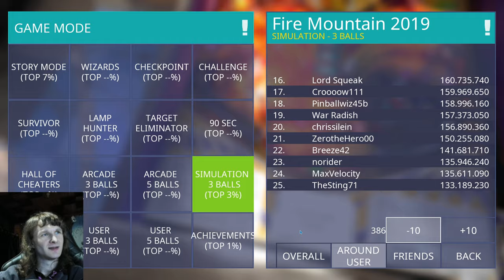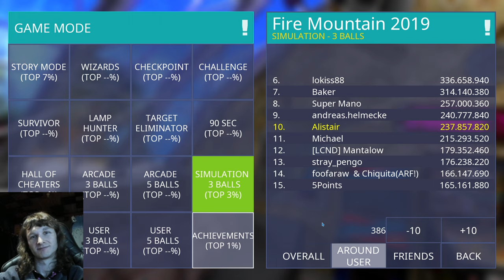Zaccaria Pinball - Fire Mountain Remake (Simulation Mode)